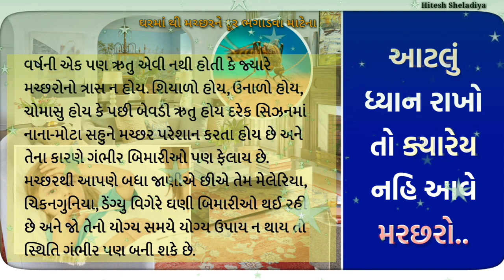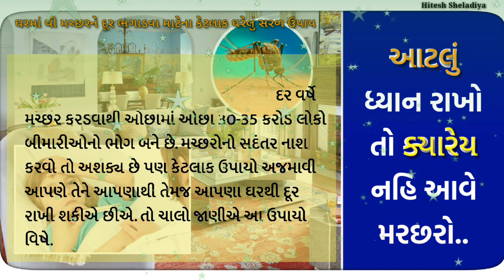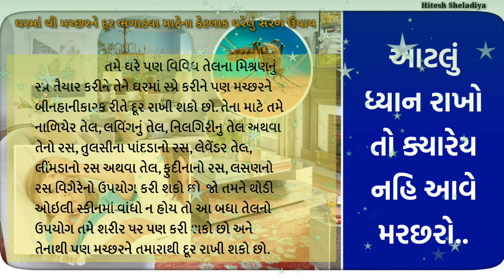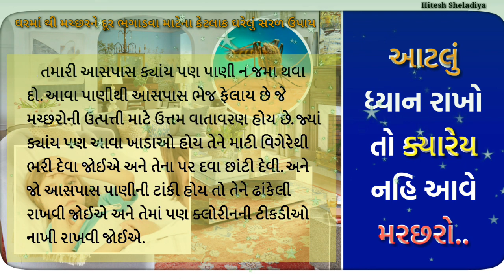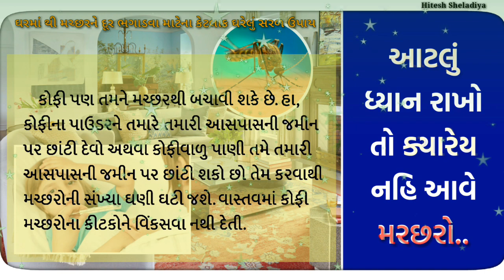ઘરમાં થી મચ્છર ભગાડવાનાં ઉપાય | Machar bhagane ke upay | Hitesh Sheladiya | How to kill mosquitoes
Note :- મિત્રો વિડિઓ માં જણાવેલા ઉપચારો આપના આરોગ્ય ચીકીત્સકની સલાહ અનુસાર એમની દેખરેખ હેઠળ કરવા. આ વિડિઓ બનાવવાનો હેતુ માત્ર શૈક્ષણીક છે. જાતે પોતાના ઉપચારો કરવા માટે નહીં.